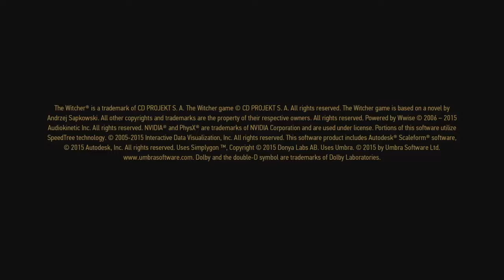The Witcher 3: Wild Hunt – Complete Edition_20190728003309